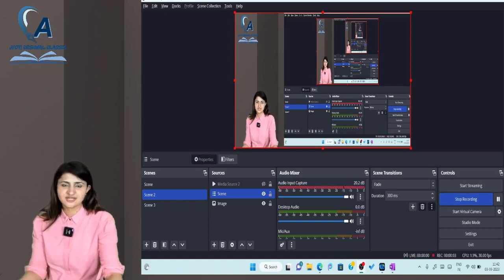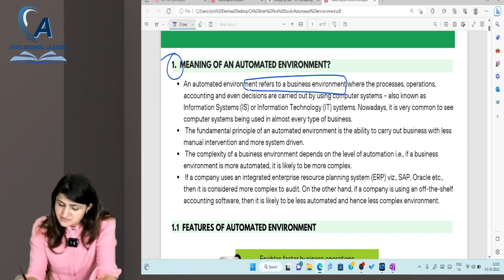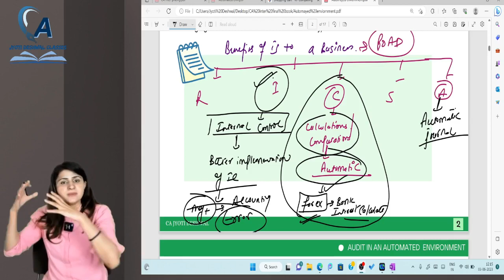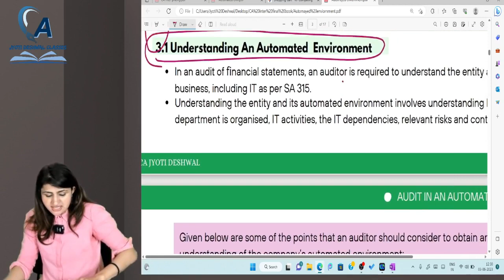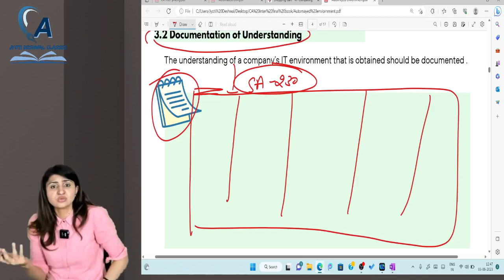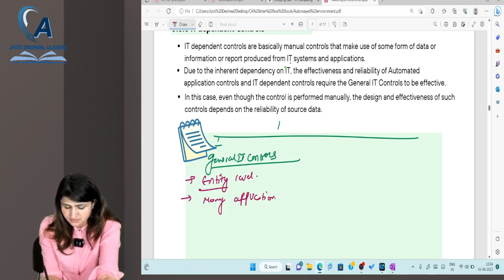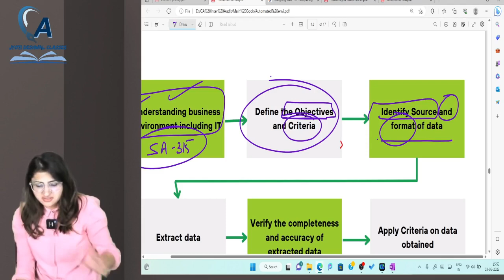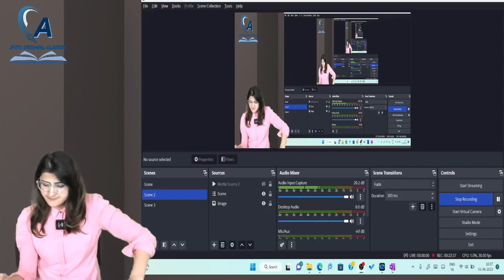CA INTER Audit Ch 6 ||Audit in Automated Environment || Detailed Revision Nov 2023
Hey guys , In this video we will revise Chapter -6 of CA inter Audit  (Audit in Automated Environment ) in detail .
This video covers all the concepts of chapter 6 and is strictly as per ICAI module.
This is the first video of Detailed Revision series and is going to be relevant for students appearing for Nov 2023 and onwards. This video will help you revise the entire chapter in 1.5 hours in details.

Teacher Guidance to make the most of this video ...
1. Repeat with the teacher while watching class.
2. Maintain patience as these are detailed revision classes .
3. Revise and watch this video as many times as possible.
4. Put doubts in comment box , if any .
5. Give one read to chapter on your own once done watching the class.
6. Refer Audit booster shorts .